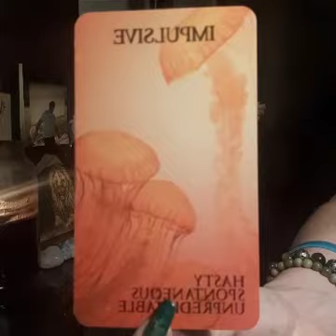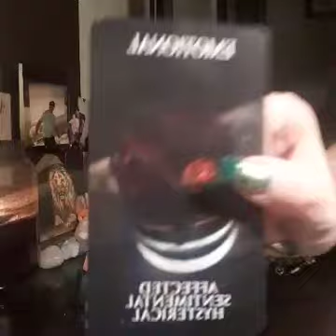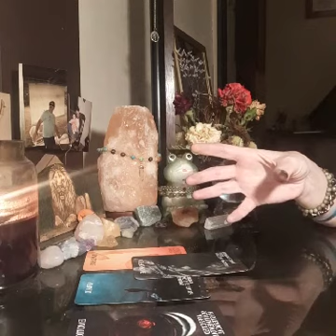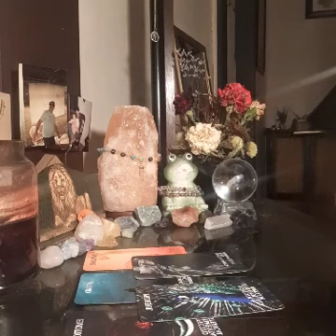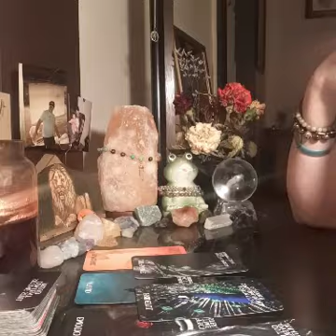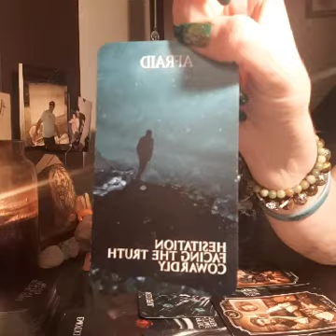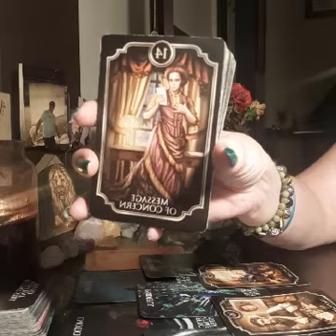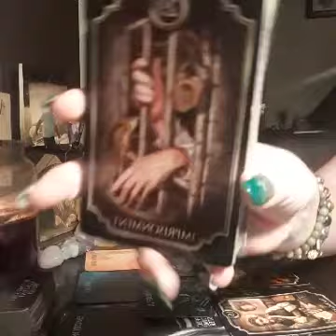KARMIC INTENTIONALLY LED DM DOWN A DARK PATH TO REGAIN CONTROL DM HAS HIT ROCK BOTTOM HIDING FROM DF